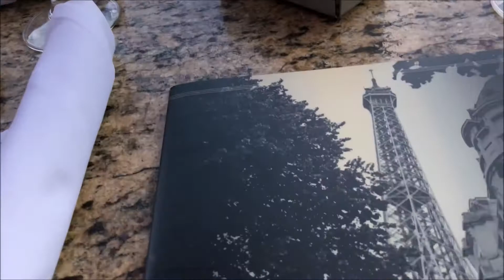Mon Ami Gabi 5* REVIEW Paris Las Vegas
Enjoy our exclusive review of MON AMI GABI Las Vegas. The best breakfast and views in Sin City.